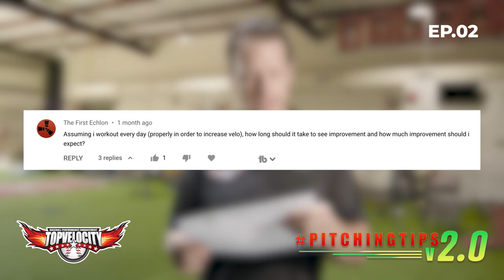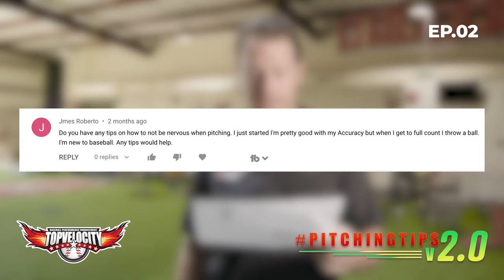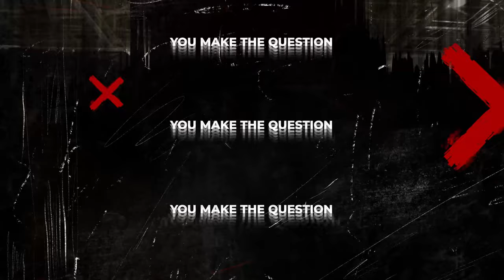How Long Does it Take to Increase Pitching Velocity | TopVelocity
In this episode of the @TopVelocity PitchingTips Show V2 Brent Pourciau answers the questions below

1) Assuming I workout every day (properly in order to increase velo), how long should it take to see improvement and how much improvement should I expect?
2) Do you have any tips on how to NOT be nervous when pitching. I just started I'm pretty good with my accuracy but when I get to a full count I throw a ball. I'm new to baseball. Any tips would help.

☺TopVelocity MUST WATCH

⛽Signup for the FREE Training Series on How to Throw 100mph ►►

⛽Signup for the FREE 30 Days to a Top Prospect Player Profile ►►

⚜TopVelocity Training Facility
17588 Hard Hat Dr

✈ Fly into the New Orleans International Airport: MSY

⚡TopVelocity Products